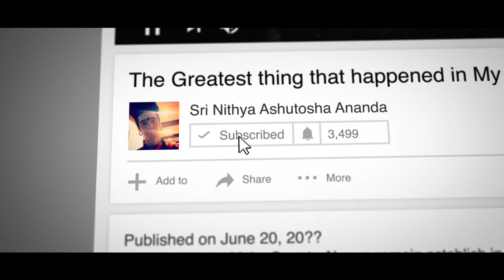Embodiment of Compassion, Love & Will Persistence - Guru Disciple Relationship - Ep.30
Guru Disciple Relationship Powerful Cognitions : Guru is the embodiment of Compassion, Love and Will Persistence that you need to experience physically in order to remember that this possibility is available to you too.
Nithyanandam

Anandamaga Irungal ..!
Be Blissful ..!